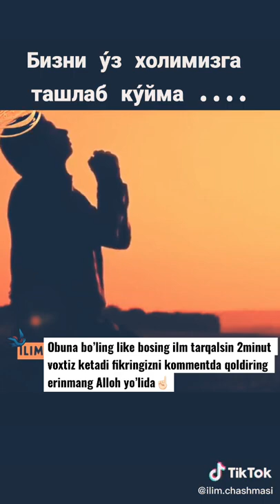Abdulloh domla maruzalari 5